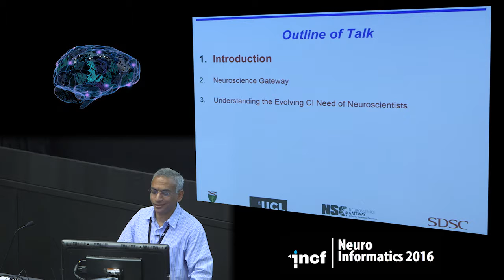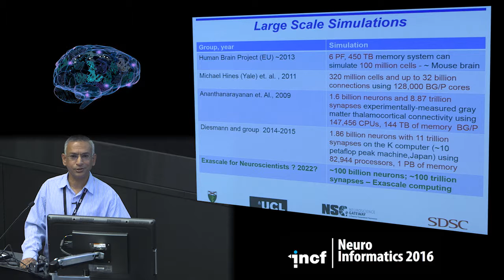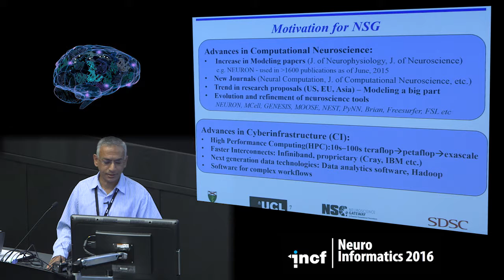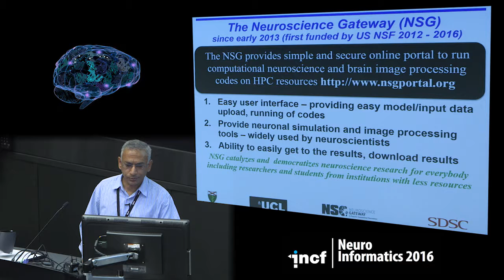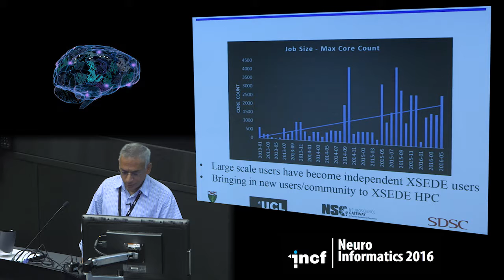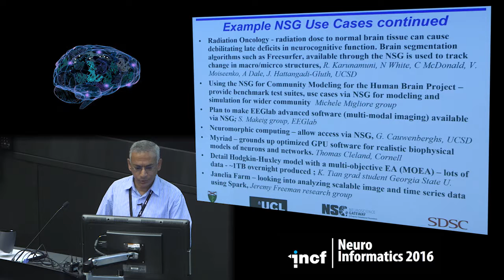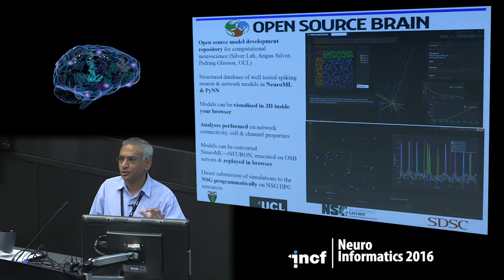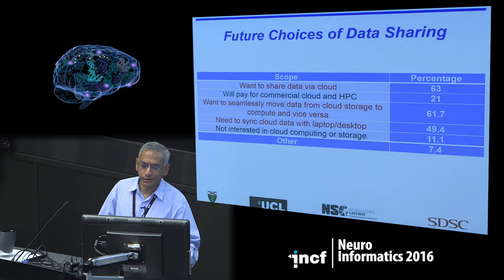Amitava Majumdar - Neuroscience gateway: cyberinfrastructure providing supercomputing [...] [2016]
Lecture at Neuroinformatics 2016 in Reading, United Kingdom
TRACK A - INFORMATICS I: DATA SYSTEMS
Talk title: Neuroscience gateway – cyberinfrastructure providing supercomputing resources for large scale computational neuroscience research
Speaker: Amitava Majumdar, University of California San Diego, USA

About INCF
The International Neuroinformatics Coordinating Facility (INCF) is an international non-profit organization devoted to advancing the field of neuroinformatics and global collaborative brain research.. Learn more about INCF